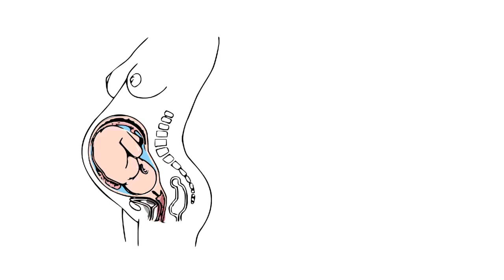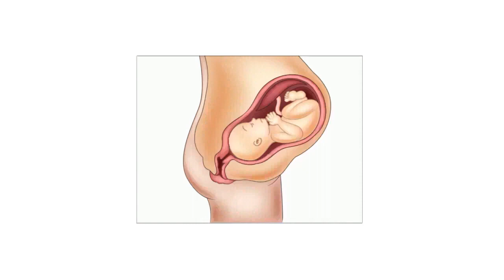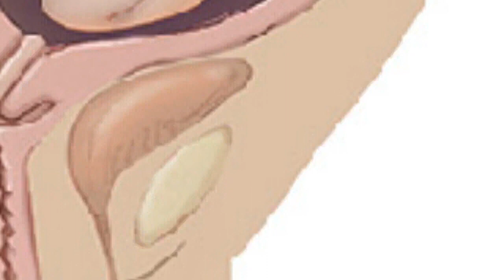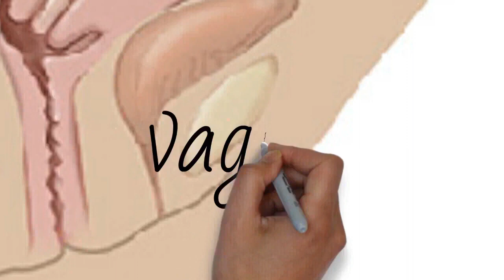Draw My Life What Happens To A Woman's Body During Pregnancy